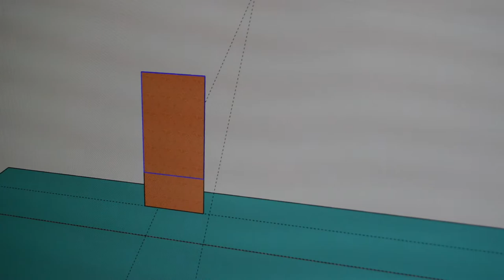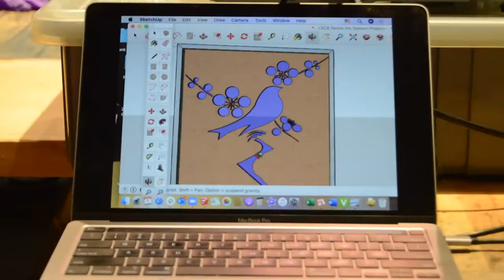Public Art Project from 1 Sheet of Plywood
I was selected to make a sculpture to be put on display in Liberty Station in San Diego for their 2020 Holiday program. 12 artists were given 1 sheet of plywood each.